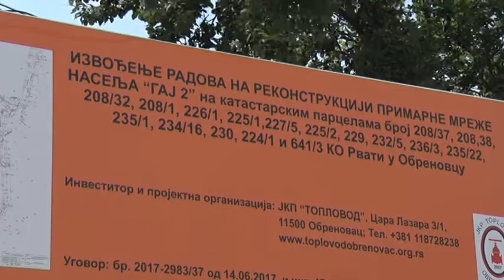Rekonstrukcija toplovodne mreže u naselju Gaj 2